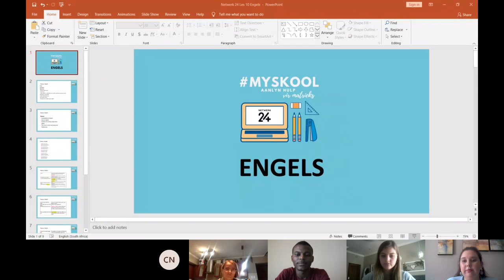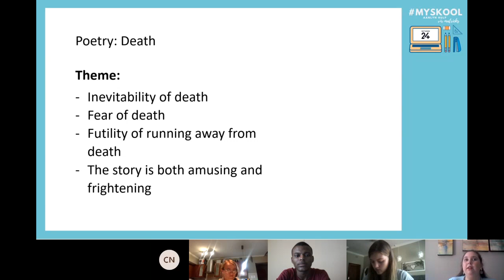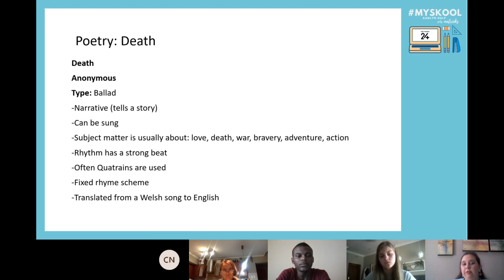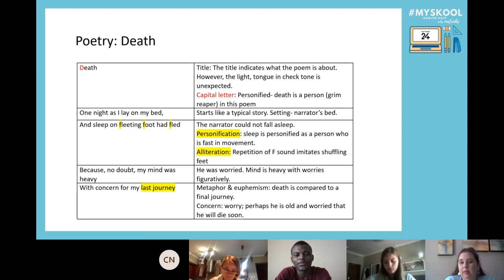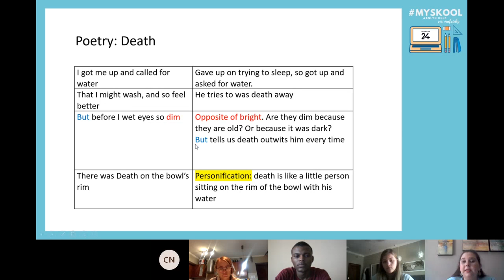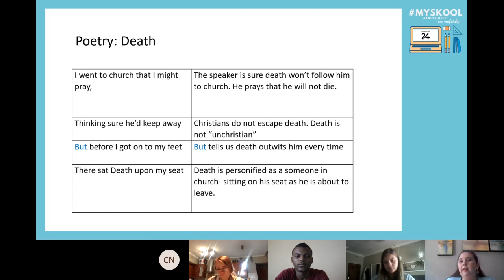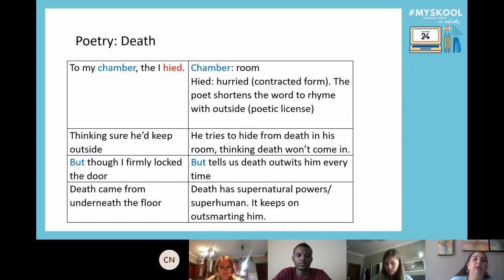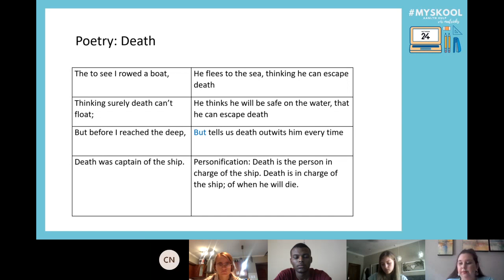MySkool: English FAL Lesson 10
Hierdie les word deur Rachelle Bezuidenhout van die Hoërskool Rustenburg aangebied. Sy het 11 jaar se ondervinding as onderwyser.

Hierdie les sal fokus op: Poetry: Death